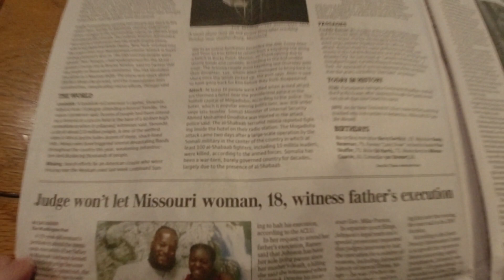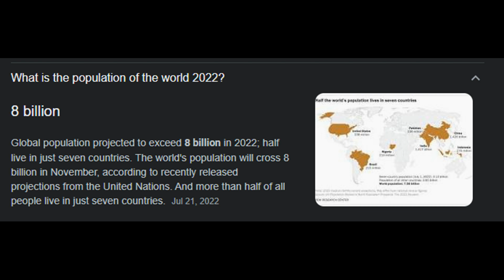Seattle Times going out of business ?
I’m deeply frustrated about the negativism that the Seattle Times is trying to spread to its readers.
My hope is the editors will watch this and consider changing their ways.